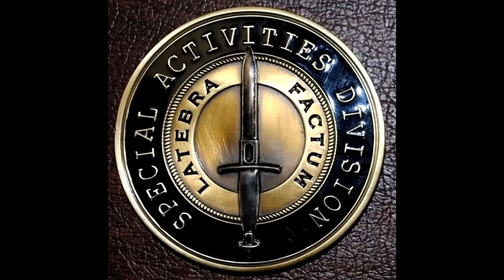أكبر لغز في تاريخ كول اوف ديوتي تم حله ! 😱🔥